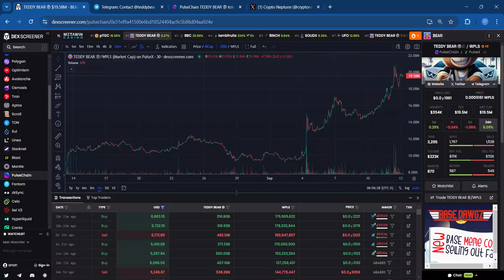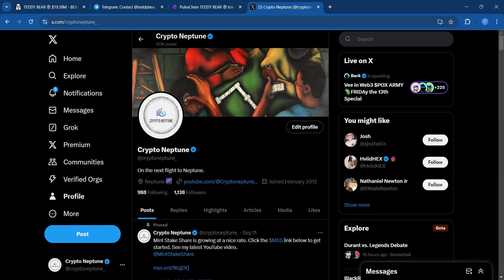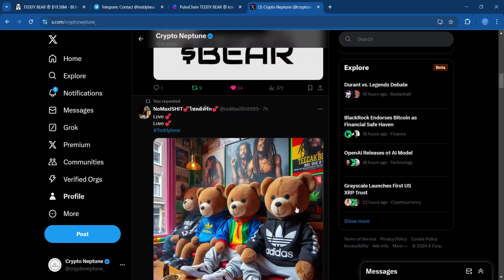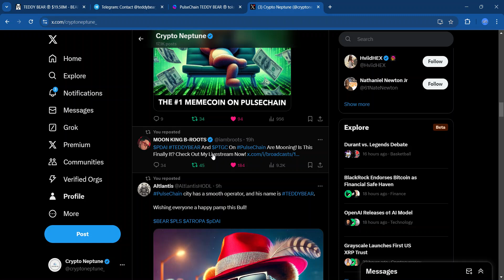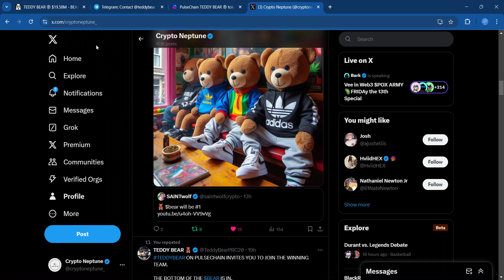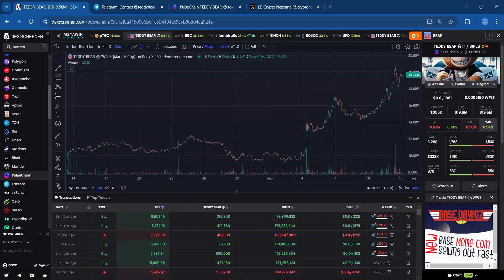Teddy Bear 1000x Meme! Get Ready!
We discuss the "Original Memecoin" on Pulsechain Teddy Bear And Why I Feel It's Set to Blast Off.

How to Buy Teddy Bear Option 1.

How To Buy Teddy Bear
Or buy BNB via

Add Binance Smart Chain To Metamask or Rabby.

Withdraw BNB to Metamask from crypto.com

Add PulseChain To Metamask Or Rabby.

Add Teddy Bear Contract Address To Metamask Or Rabby.
0xd6c31bA0754C4383A41c0e9DF042C62b5e918f6d

Swap whatever crypto you like.

Done Now You Have Bear.